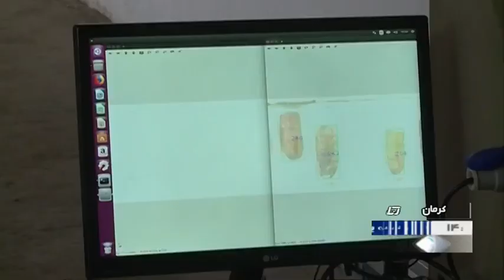Iran made Date & Pistachio processing machine, Kerman دستگاه جداسازي و فرآوري پسته و خرما كرمان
Iran made Date & Pistachio processing machine, Kerman county
دستگاه جداسازي و فرآوري پسته و خرما كرمان ايران